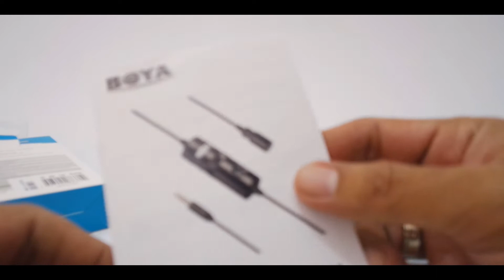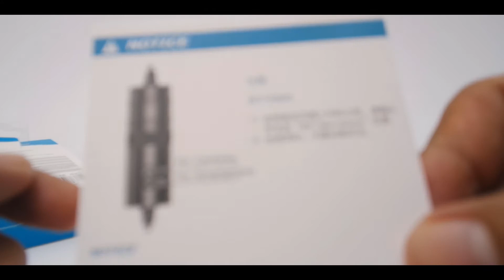Boya By M1 condenser microphone bagian kedua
boya by m1 adalah clipon microphone yang bentuknya sangat kecil dan compact dengan suara yang bagus. cocok untuk vlogging atau interview dan kegiatan di luar ruangan.